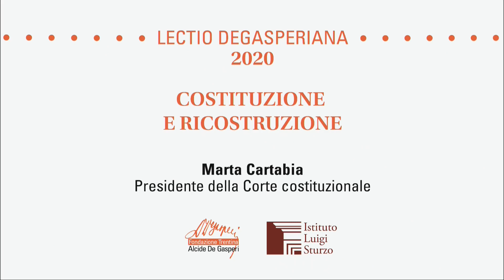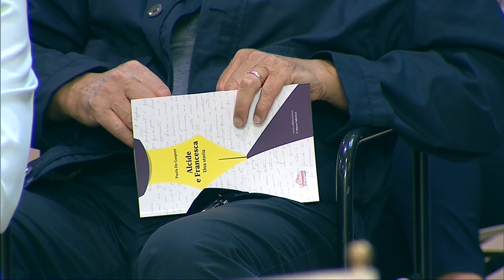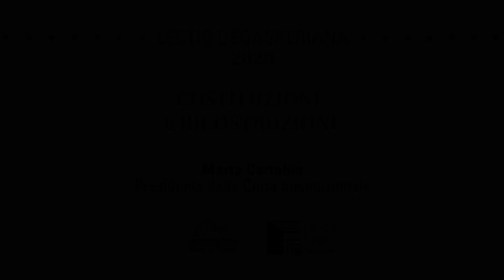Lectio degasperiana 2020 "Costituzione e ricostruzione" di Marta Cartabia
Martedì 18 agosto 2020 alle 17 a Pieve Tesino l’appuntamento con la tradizionale Lectio degasperiana ha visto la partecipazione della Presidente della Corte costituzionale Marta Cartabia,  che ha tenuto una lezione sul tema “Ricostruzione e Costituzione: un modello degasperiano”

Dopo sedici edizioni della Lectio degasperiana, l'appuntamento del 2020 è caduto in un anno di svolta per il mondo, colpito da un'emergenza che ha reso ancora più vive le contraddizioni economiche e sociali del pianeta.
Da più parti si è costruita un'analogia tra la ricostruzione post bellica e le difficoltà che incontreranno le società democratiche nel riprendere il percorso di crescita e di innovazione dopo la pandemia.
La lezione che la Presidente Marta Cartabia ha tenuto a Pieve Tesino martedì 18 agosto, è stata un'occasione per rileggere la nostra storia costituzionale con uno sguardo rivolto al futuro, così da confermare che la strada dei diritti, vecchi e nuovi, non può mai essere separata da quella dei doveri di solidarietà che ogni cittadino assume di fronte alla comunità.